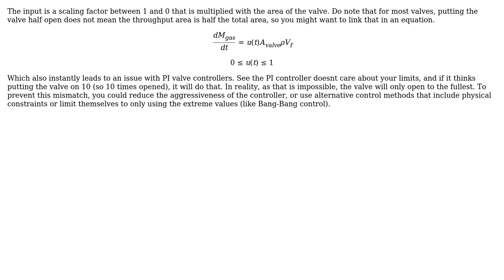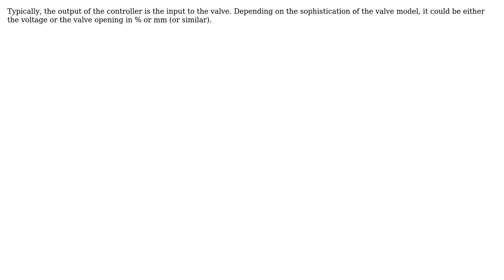Engineering: How to simulate open and close and control valve using a simple controller?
With thanks & praise to God, and with thanks to the many people who have made this project possible! | Content (except music & images) licensed under CC BY-SA | Music | Images & others | With thanks to user Tee user Petrus1904 user am304 and the Stack Exchange Network Trademarks are property of their respective owners. You are responsible for your own actions.